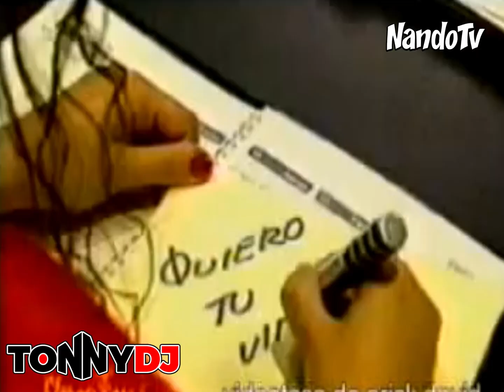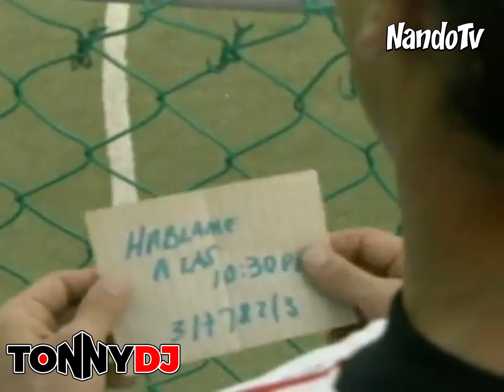VideoMix Emily & Flamingo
Mix hecho por TonnyDj con música de Emily y Flamingo.